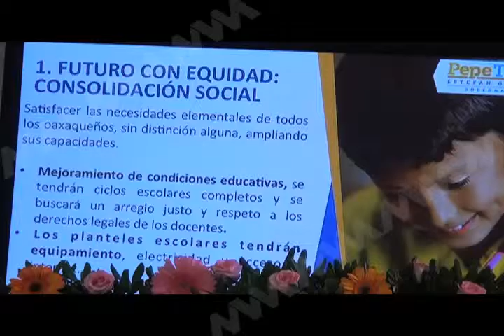PP ORDENAR PARA PROSPERAR JOSHUA MVM TELEVISIÓN